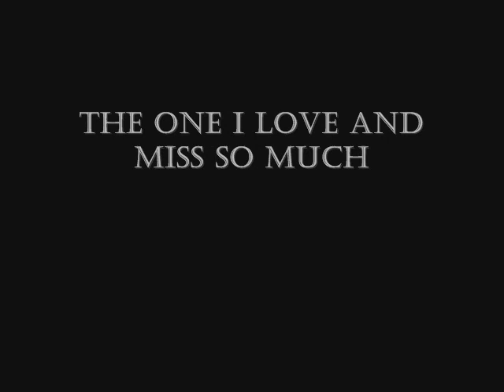Happy Steel Guitar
This a great old steels guitar country tune, played by Lloyd Green